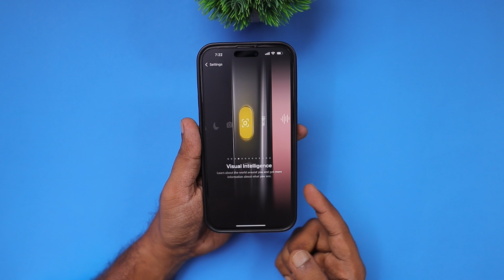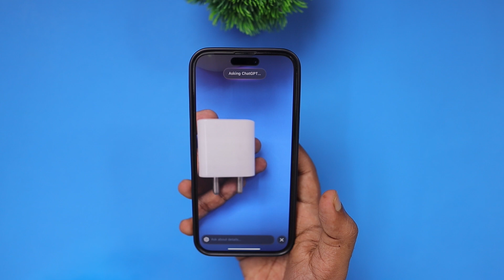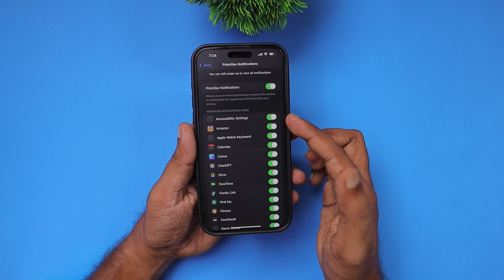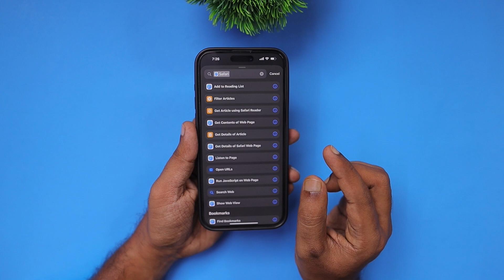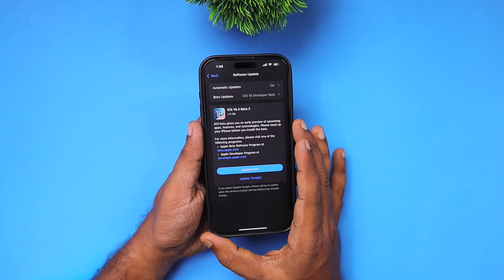iOS 18.4 Beta 2 🔥 Visual Intelligence on iPhone 15 Pro | புதிய வசதிகள்!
Apple released iOS 18.4 Beta 2 to Developers. New Features coming to iPhone and iPad. iOS 18.4 Release Details. Visual Intelligence coming to iPhone 15 Pro and 15 Pro Max.

iPhone 16e support also added in this Beta.